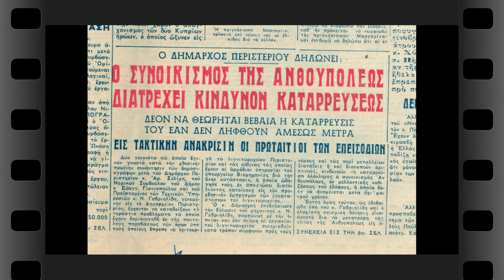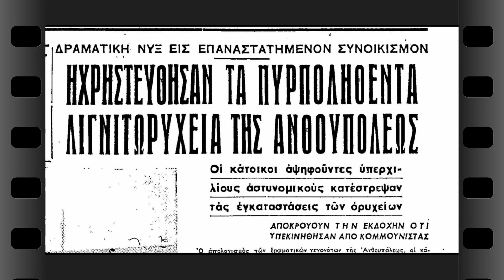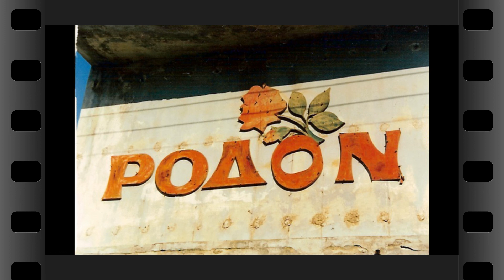Το Περιστέρι στην αρχή και στα μέσα του 20ου αιώνα